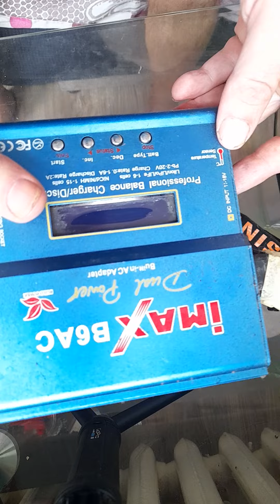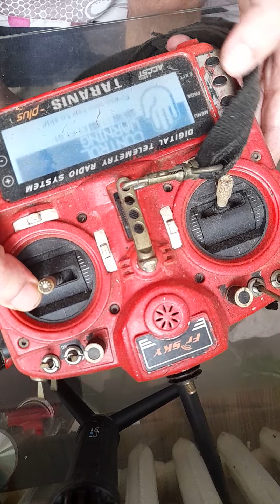Gogle FatShark Dominator + Dron + inne. Na sprzedaż.